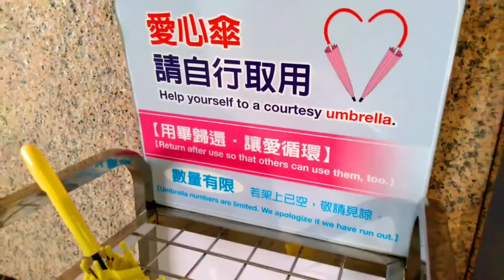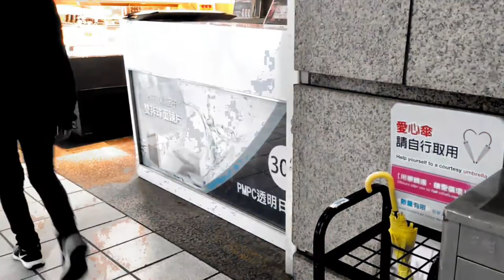Courtesy Umbrella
A courtesy umbrella goes on an adventure around Taipei, the capital city of Taiwan.

Staring Jayden Kuo and the Yellow Umbrella.